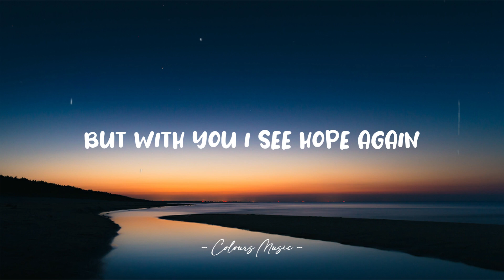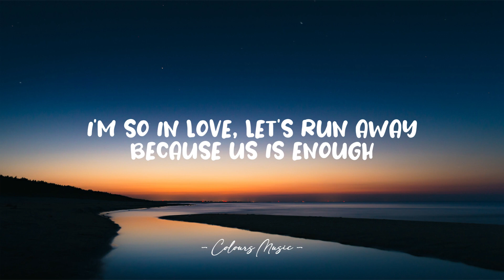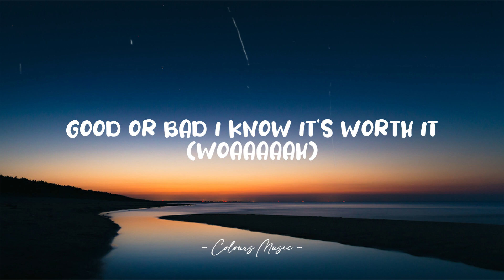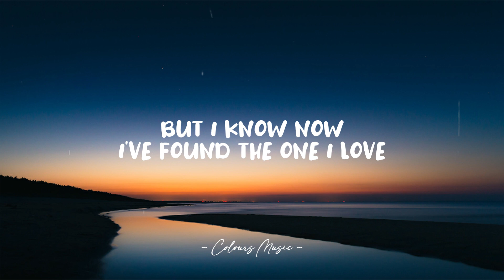Clinton Kane - I GUESS I'M IN LOVE (Lyrics) 🎼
I GUESS I'M IN LOVE - Clinton Kane (Lyrics)
Lyrics video for "I GUESS I'M IN LOVE" by Clinton Kane.

📜 Lyrics:

Oh I’m obsessed
With the way your head is laying on my chest
How you love the things I hate about myself that no one knows
but with you I see hope again

Oh I’m a mess
When I overthink the little things in my head
You seem to always help me catch my breath but then I lose it again
When I look at you that’s the end

Why do I get so nervous when I look into your eyes?
Butterflies can’t stop me falling for you

Darling this is more than anything
I felt before your everything
That I want but
I didn’t think I’d find
Someone who was worth the wait
Of all the years of my heartbreak
But I know now
I've found the one I love

You can never find the right things to say
You can’t sit still an hour in a day
Let’s run away because us is enough

I've found the one

Come close Let me be
home for anything
Good or bad I know it’s worth it (woaaaaah)